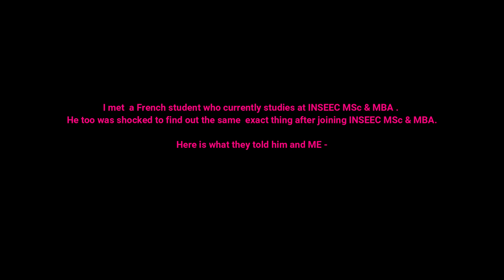WHAT FRENCH BUSINESS SCHOOLS MIGHT NOT TELL YOU...